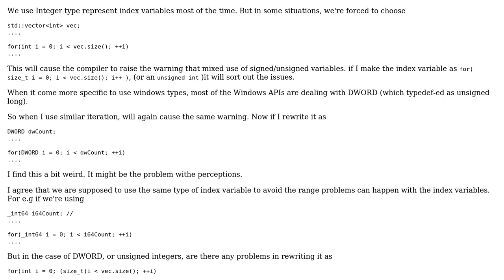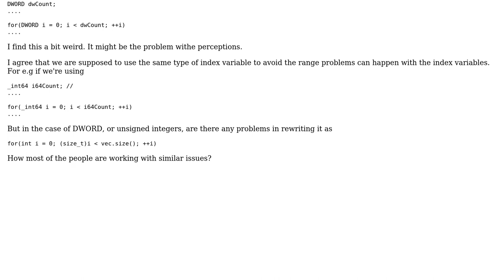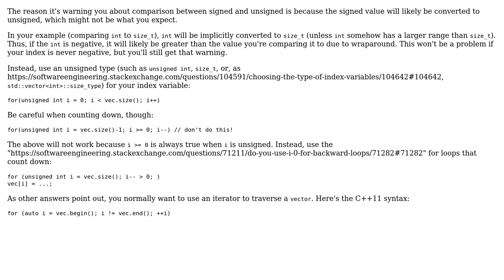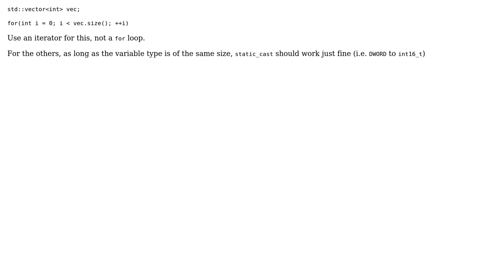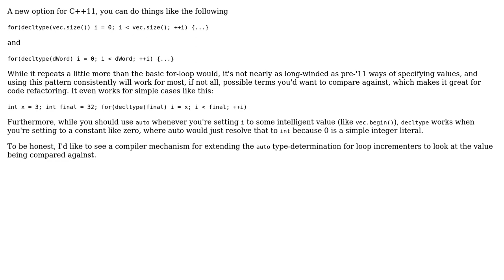Software Engineering: Choosing the type of Index Variables (6 Solutions!!)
Software Engineering: Choosing the type of Index Variables

With thanks & praise to God, and with thanks to the many people who have made this project possible! | Content (except music & images) licensed under CC BY-SA | Music | Images & others | With thanks to user zvrba user sarat user matthias user Kilian Foth user JohnB user Joey Adams user Doc Brown user Demian Brecht and the Stack Exchange Network Trademarks are property of their respective owners. You are responsible for your own actions.